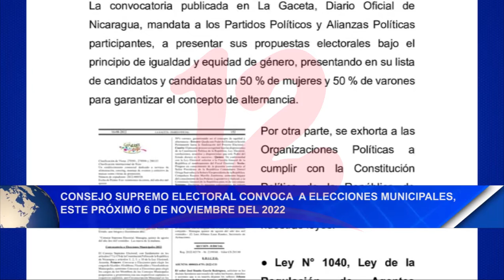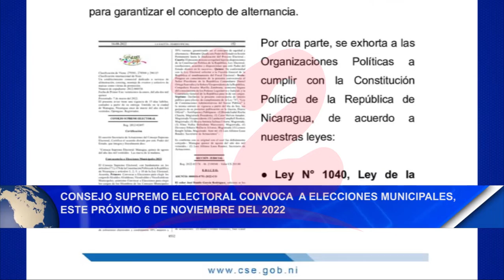CSE convoca oficialmente a elecciones municipales, este próximo 6 de noviembre del 2022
Noticias12Nicaragua Consejo Supremo Electoral convoca oficialmente a elecciones municipales, este próximo 6 de noviembre del 2022.